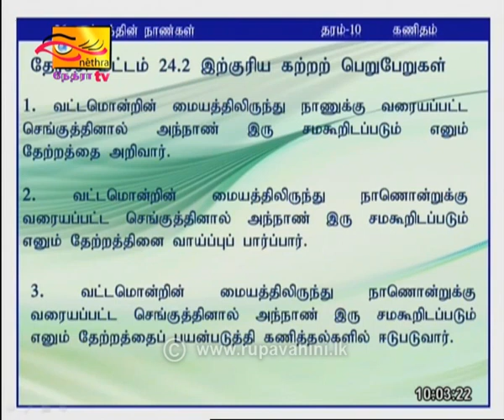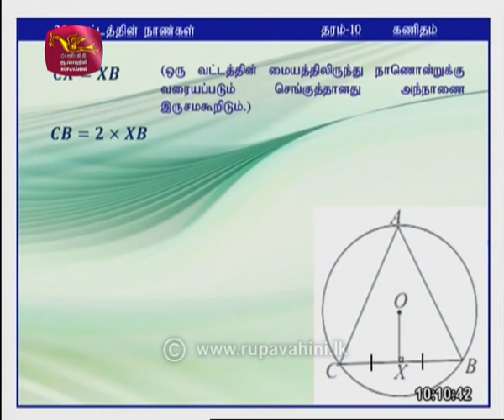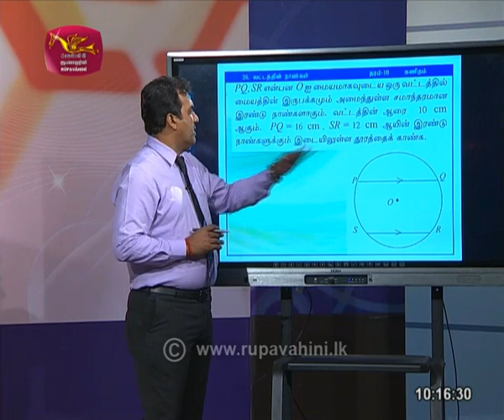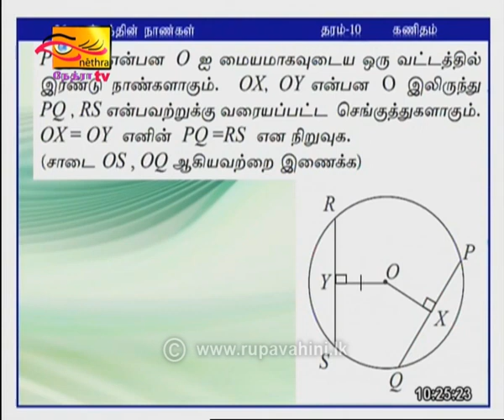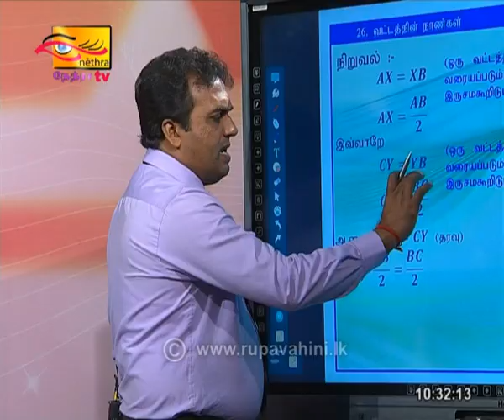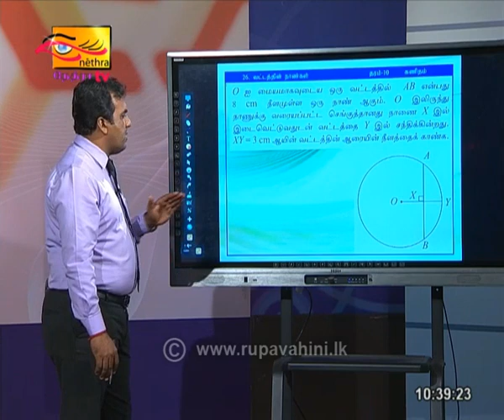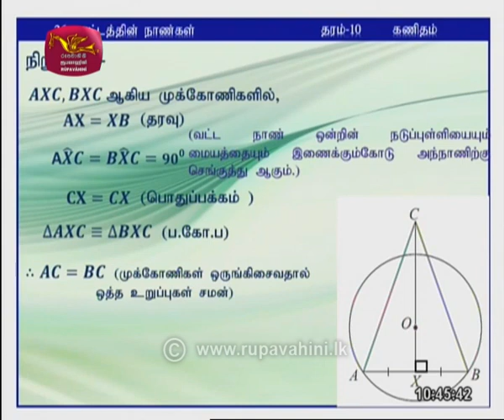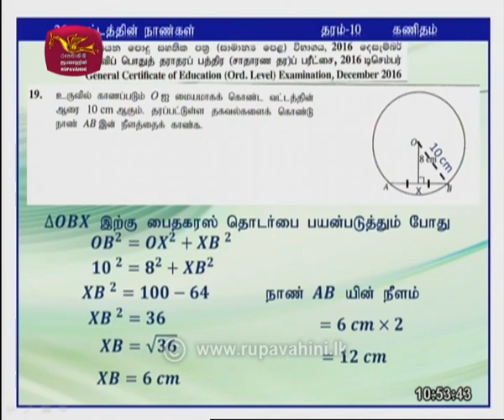Guru Gedara | O/L Maths | 2021- 01 -05 | Rupavahini Corporation